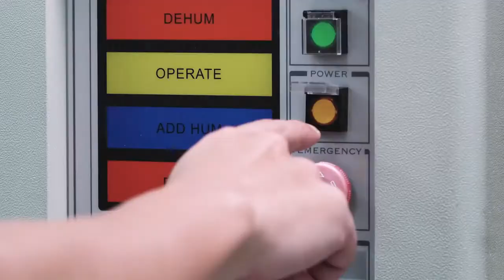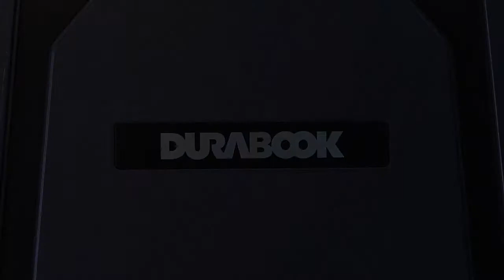DURABOOK Rugged Laptop U11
Introducing the DURABOOK Rugged Laptops.

Various environments require rugged products that can literally take a beating. When you need mobile computing solutions they can depend on in extreme environments, rugged is a must. Getting durability, performance and reliability in any environment and any condition is crucial. Built to meet the heightened needs of industry clients, DURABOOK rugged devices have everything you need.

Combining productivity, functionality and tailored services, we serve a growing demand for specialized business applications and heavy-use environments to support an expanding universe of solutions empowering a mobile workforce.

The unmatched rugged product lineup ensures you get what you expect, purpose-built devices for every professional.